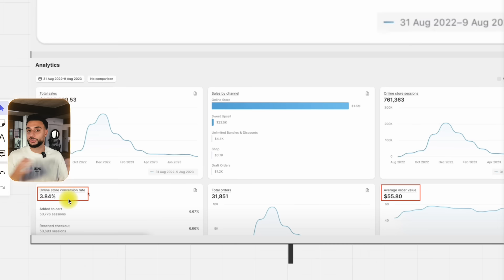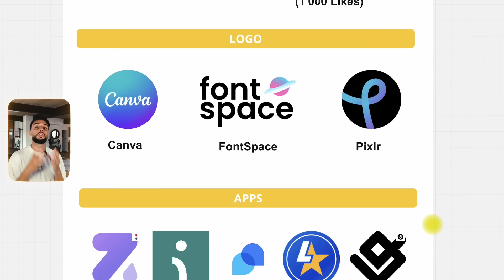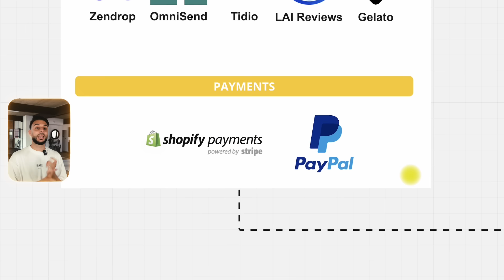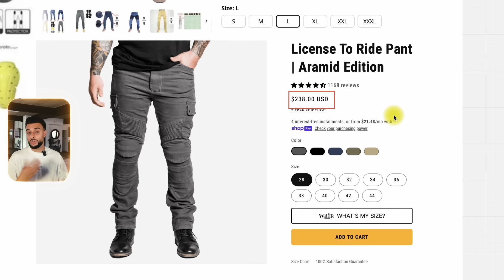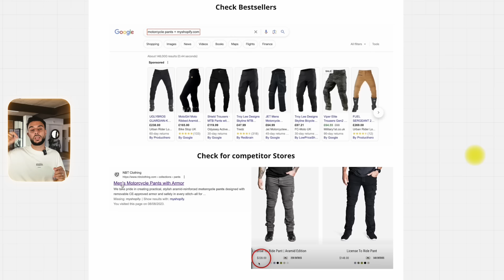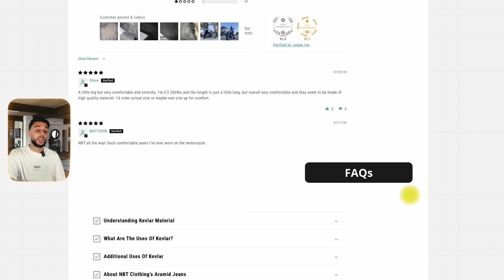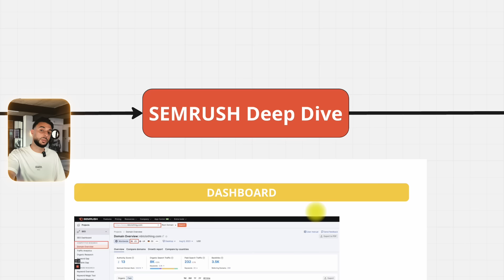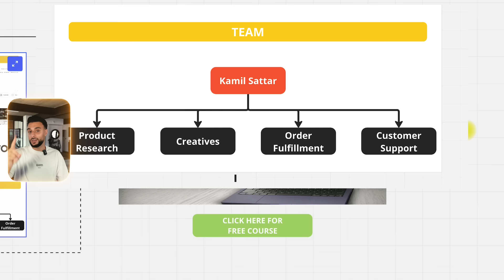My Complete Dropshipping Blueprint (Full Strategy EXPOSED!)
In this video I will Reveal how I made $16.5million with Shopify dropshipping online since 2018. So you can Copy and paste my whole strategy in 2024

My FREE AI Shopify Store Builder | The Best In The Industry

Best Email Markting App For Shopify